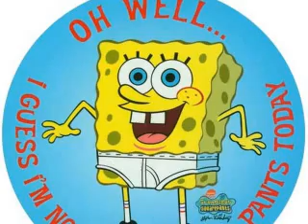spongebob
omg i love spongebob! and im waching it right now!!! :D